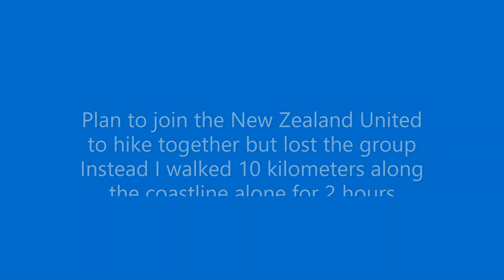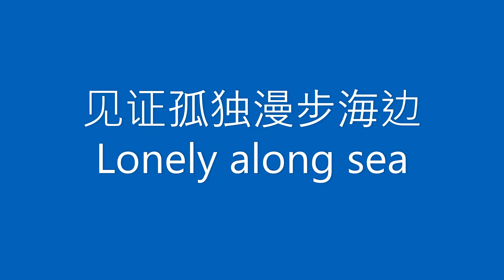2023-07-22 Pakuranga Rotary Walkway